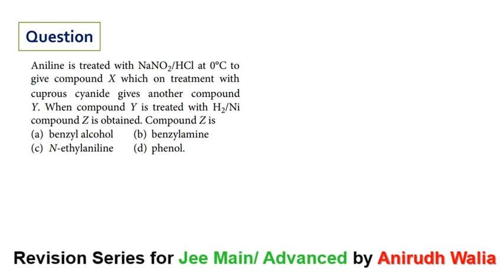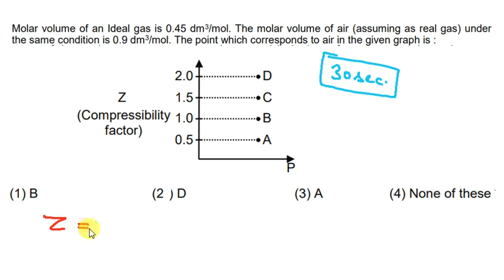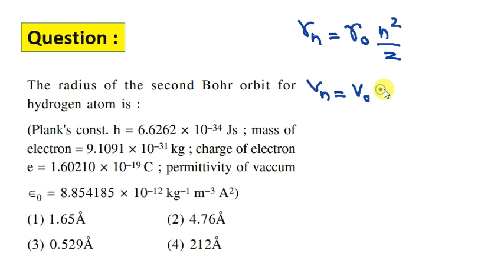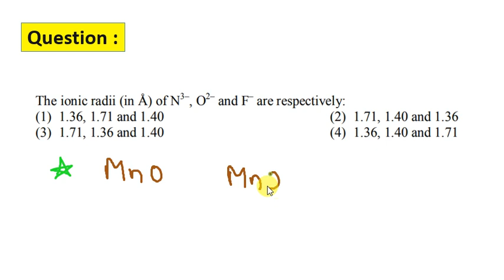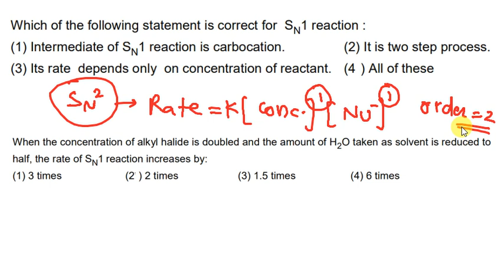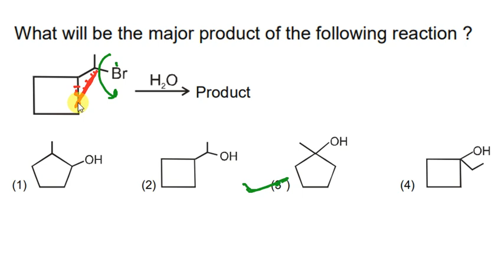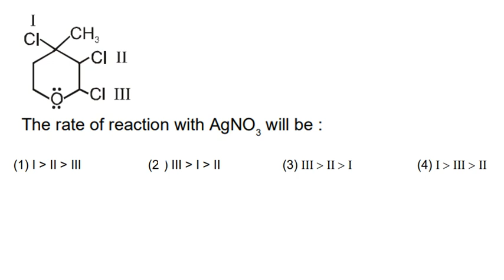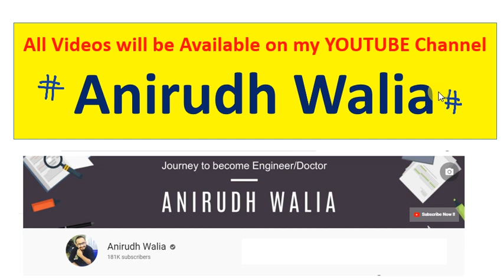jee main || jee mains 2020 | chemistry | chemistry topics | anirudh walia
jee revision course
jee mains
anirudh walia
jee mains 2020
jee chemistry
jee chemistry revision
jee 2020
important topics
physical chemistry
inorganic chemistry
organic chemistry
jee tricks